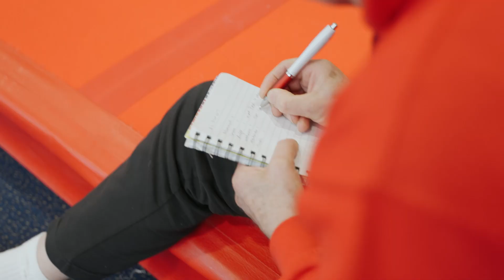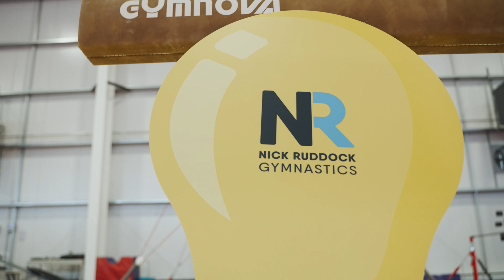2024 Bars Masterclass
Promotional video from the 2024 Bars Masterclass, delivered by Nick Ruddock. The recording of this event can be found